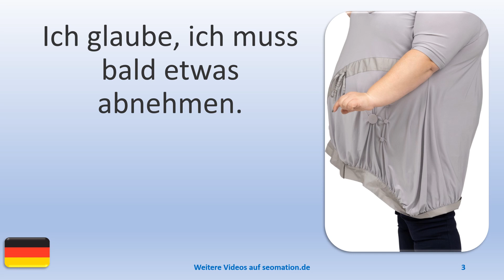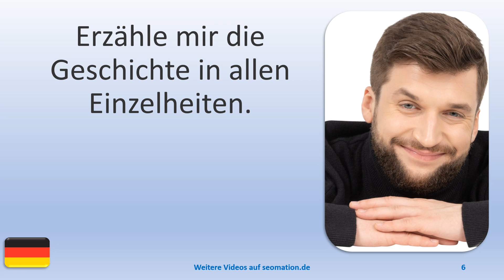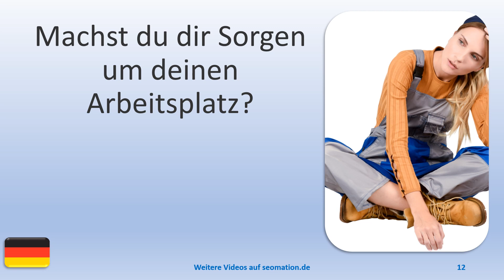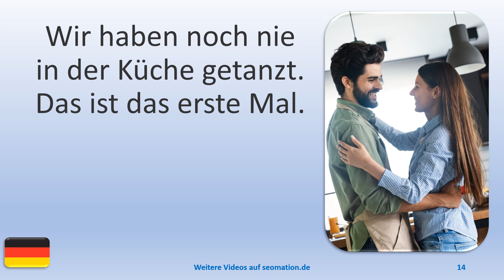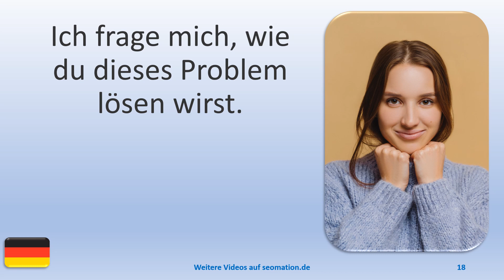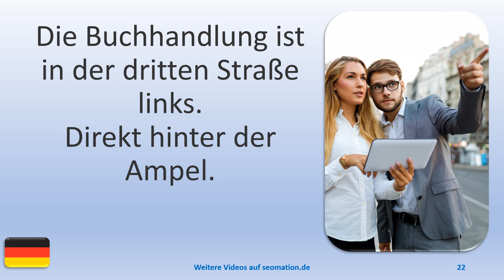▶️315▶️ Ich lerne Deutsch mit Texten und Bildern in unterschiedlichen Situationen.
03 Ich glaube, ich muss bald etwas abnehmen.
04 Ich möchte meine Schulden bei dir bezahlen.
05 Nehmen Sie jeden Morgen nach dem Frühstück eine Kapsel ein.
06 Erzähle mir die Geschichte in allen Einzelheiten.
07 Das ist die Art von Musik, die ich mag.
08 In Ordnung! So machen wir es!
09 Warum magst du das Lied nicht?
10 Ich zeige euch beiden, was Marita mir geschrieben hat.
11 Ina war krank. Ab morgen geht sie wieder in den Kindergarten.
12 Machst du dir Sorgen um deinen Arbeitsplatz?